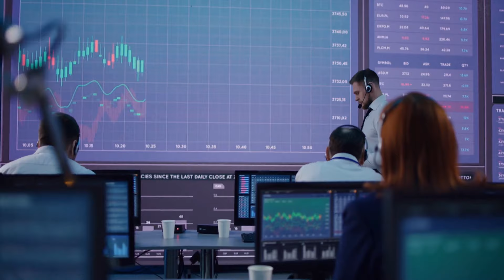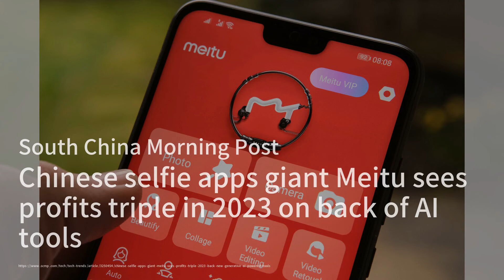这是恒大的终结吗？以下是接下来可能发生的情况；中国科学家发现了关于史前人类的新线索——以及许多惊喜；随着法律戏剧的上演，恒大离岸债权人的“微薄支出”：點點新聞20240131